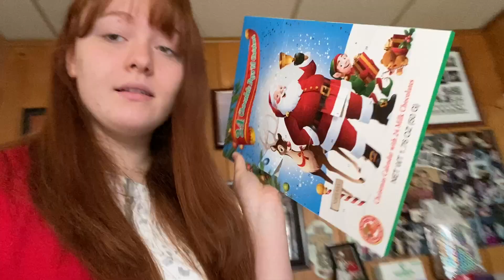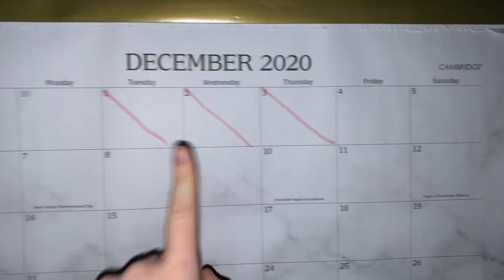Working out and fortnite Vlogmas day 4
Vlogmas Day 4. My seasonal depression is coming in strong! lol. Comment if you like the time lapses of me playing footnote. Turn on your post notifications! 21 days till Christmas.